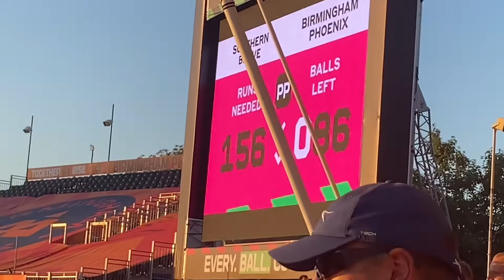The Hundred: Birmingham Phoenix V Southern Brave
Hello everyone it’s Joseph here and in a few days I am posting a video where we’re going to Dudley Zoo , the man that was in my video was my dad’s friend here’s his instagram account please follow
Instagram: Jay2067 and his dog milo Instagram:Milostaffy2022